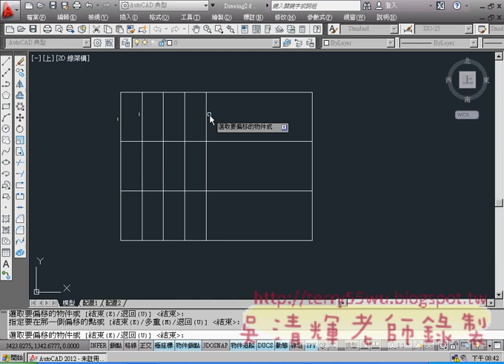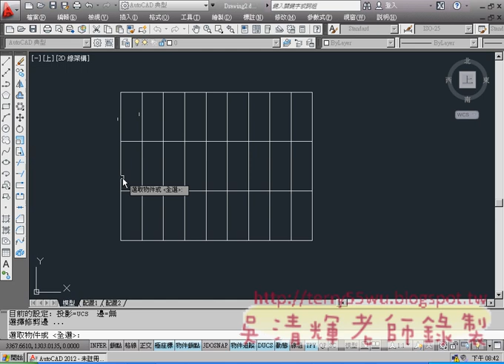06_範例13(畫矩形與偏移計算)(AUTOCAD2012入門_吳老師提供)